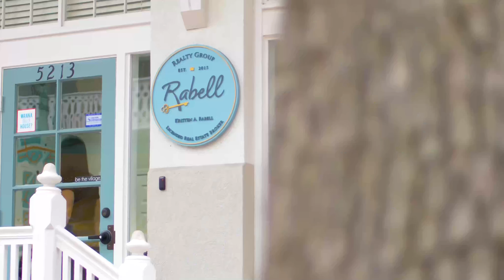Susan Baird, Realtor with Rabell Realty Group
Susan Baird shares what it's like to be a Gainesville, Fl real estate agent with Rabell Realty Group!

Learn more about real estate with out podcast every Monday at 2PM